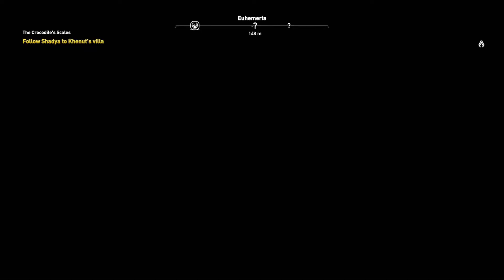Let's Plays Assassins Creed Origins Part 23